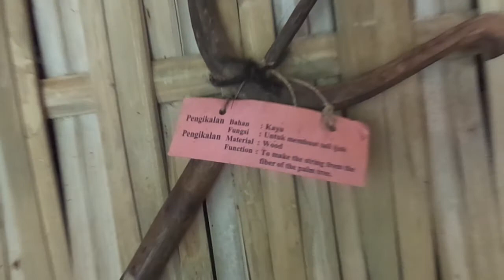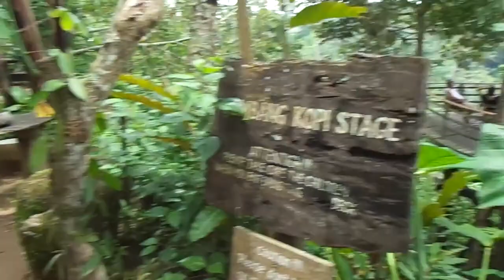Bali Pulina belajar dan menikmati Kopi Luwak